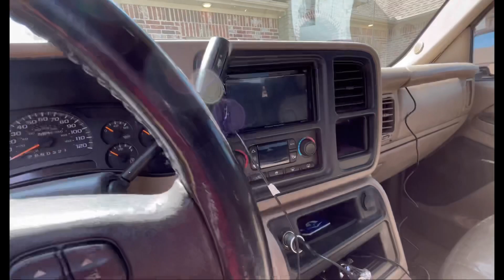New Truck On The Channel!